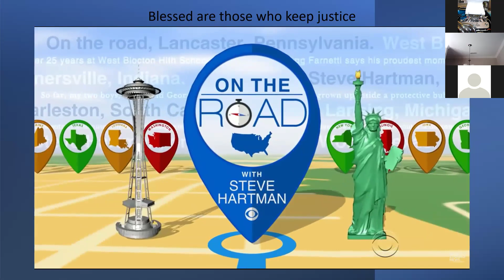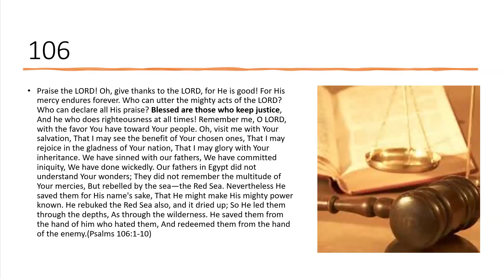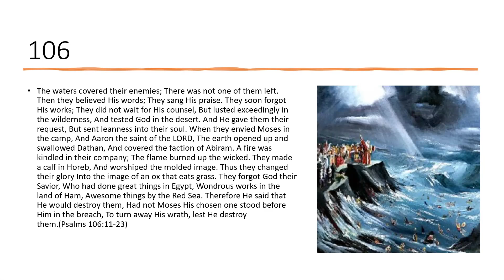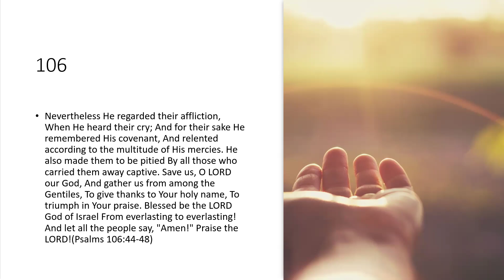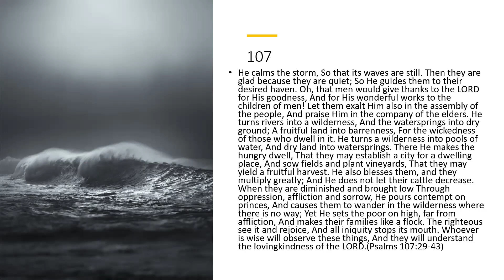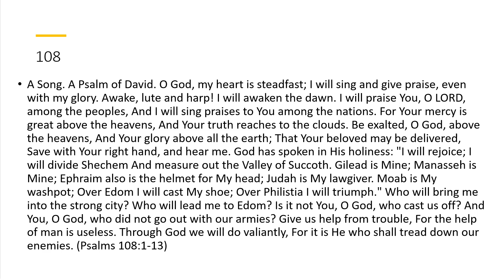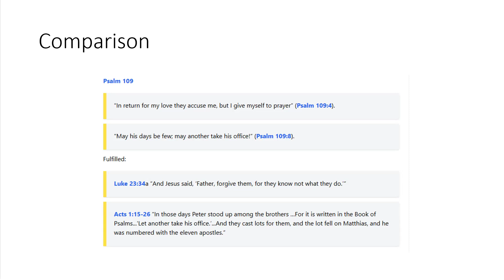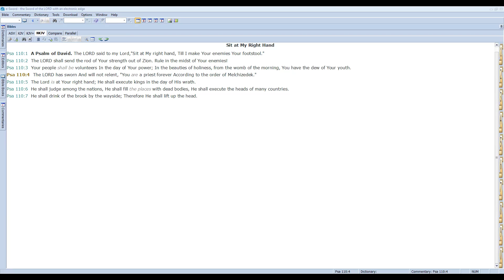Session 11 Psalms Part 2